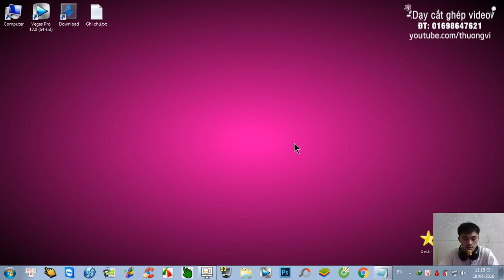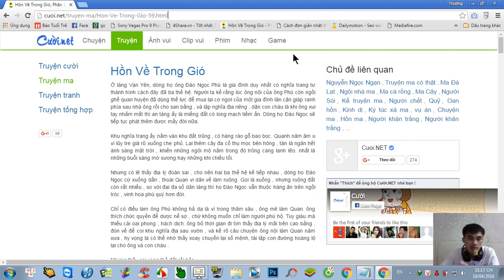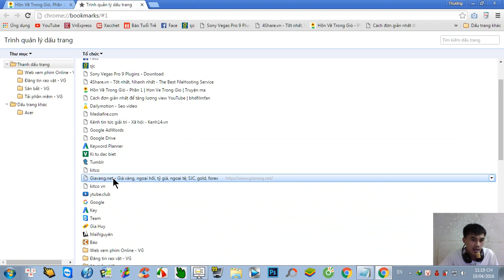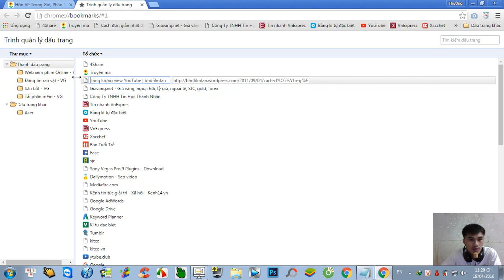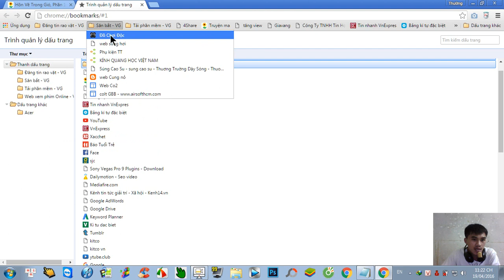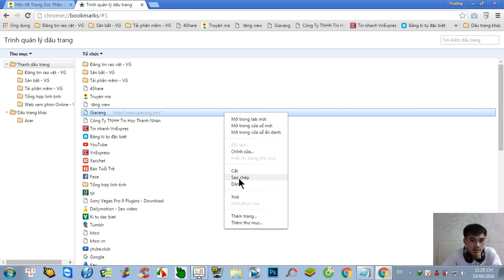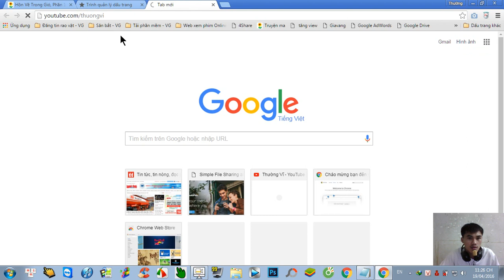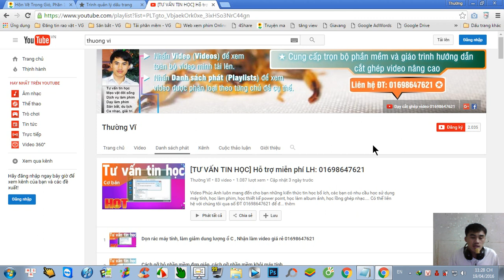Quản lý Bookmarks trên Chrome